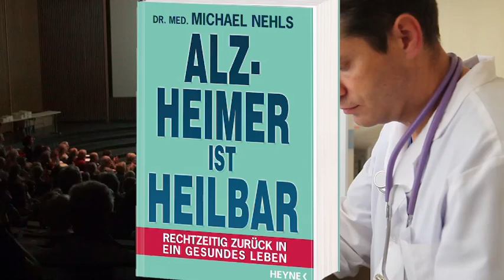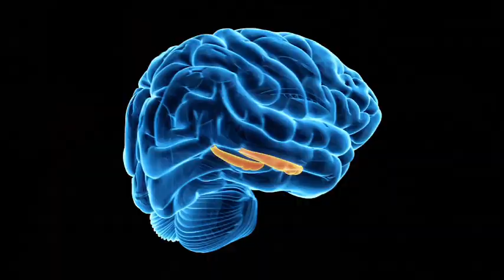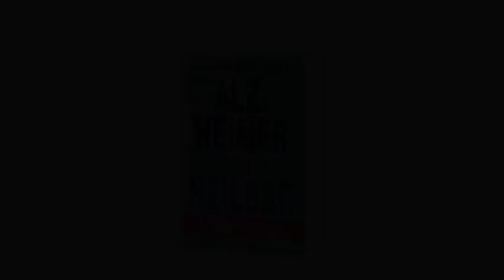Michael Nehls: »Alzheimer ist heilbar« (Heyne Verlag)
In seinem Buch präsentiert Dr. med. Michael Nehls einen ganzheitlichen Ansatz, mit dem man sich nicht nur effektiv vor Alzheimer schützen, sondern die Krankheit in einem frühen Stadium sogar besiegen kann.